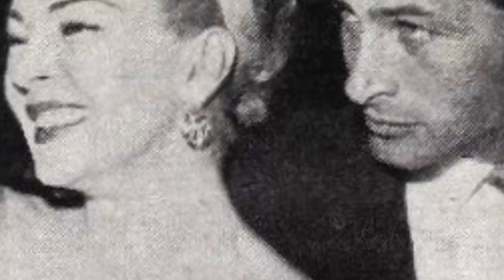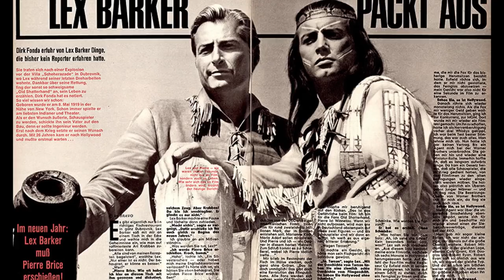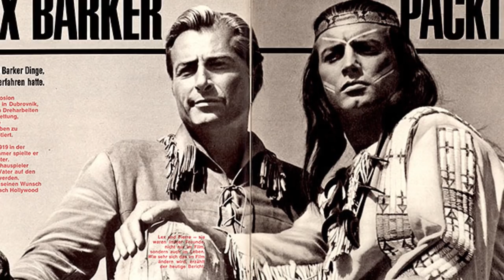La vida y el triste final de Lex Barker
Mini biografía de la vida del actor Lex Barker, quien probablemente sea el más famoso por interpretando a Tarzán de los simios y personajes principales de las novelas de Karl May.